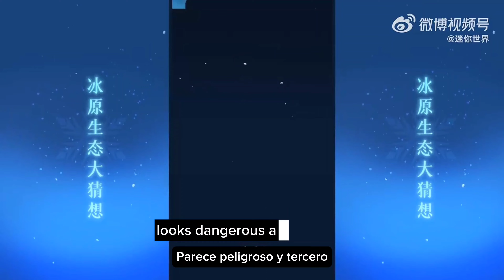Mini World Icefield Ecological Revelations | Chinese version | [EN] (Audio) and [EN][ES] (Subtitled)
Mini World Ice Biome Update

Icefield ecological revelations are finally here! Three conjectures, let you have a sneak peek!
❄️This place has mushrooms and plants never seen before! It is said to be the characteristic landform of the ice sheet!
❄️There's a big guy with huge horns that looks dangerous!
❄️The blue petals emit a cold air, but the buds emit a warm yellow light?
❄️Leave your guesses in the comment area.
On July 26th, the new Icefield ecological version will be launched soon!
Let's look forward to it together!